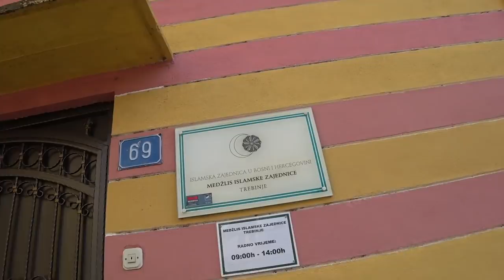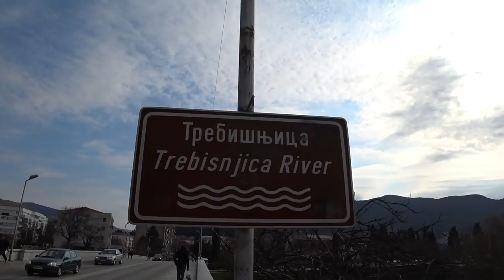Босния. Требине (Требинье). Из Хорватии в Боснию | Балканы#2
Продолжаем многосерийное мини-путешествие по Балканам в несезон. После Дубровника (Хорватия) на авто помчали в Боснию и Герцеговину в город Требине. Прогулялись по небольшому уютному городку. Город отличный, погулять можно. А так же столкнулись с сепаратистскими настроениями в Республике Сербской (Босния), очень познавательная поездка получилась.
Городок Требине, расположенный на юге Республики Сербской (Босния и Герцеговине), показался очень милым и уютным, но вместе с тем сонным и каким-то неторопливым, видимо потому что были в несезон. Город стоит посетить хотя бы ради галочки-пробить Боснию. Но есть ощущение что снова побываю в Боснии, мне тут понравилось! Но как всегда-каждому своё!!!
Февраль 2020.

Тайм-Коды:
00:00 - тизер
00:46 - покидаем Дубровник (Хорватия)
02:04 - граница хорватско-боснийская
03:45 - сербский полицейский сепаратист
06:10 - рынок в Требине
09:06 - исторический центр Требине
12:25 - храм Херцеговачка Грачаница
14:18 - мост Перовича/Арсланагича
15:00 - боснийский фастфуд - плескавица
15:26 - граница боснийско-черногорская
16:44 - в следующей серии